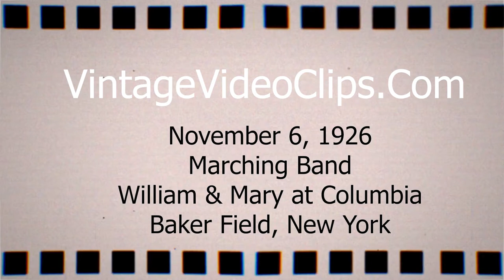1926 College Marching Band at Football Game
The marching band playing during a football game between Cornell and William & Mary in 1926.  This is a great rare vintage video from the 1920s that features a band playing at the game.